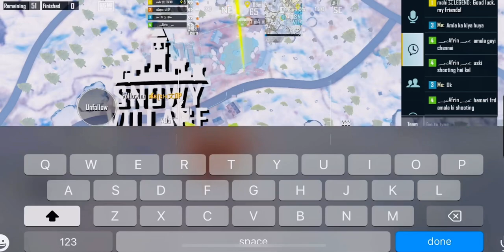PLAY WITH FAMOUS INFLUENCER || AFRINVAJ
Play with famous influencers in Instagram over 2m subscriber.I am biggest fan . She is so good in bgmi also
Go and check her profile
Link 🔗

 MS FB PAGE LINKS 🔗